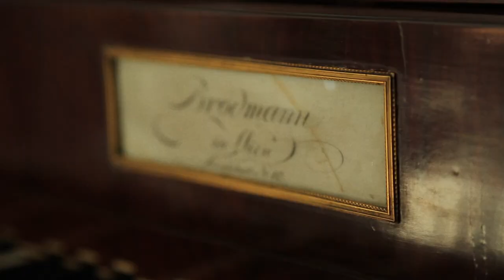Els Biesemans - Music & Fortepianos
A portrait of Els Biesemans, fortepianist.